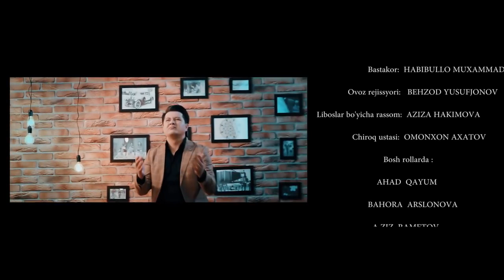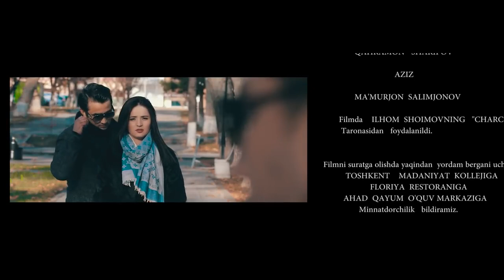ВТОРЫЕ СВАТЫ - узбекфильм на русском языке